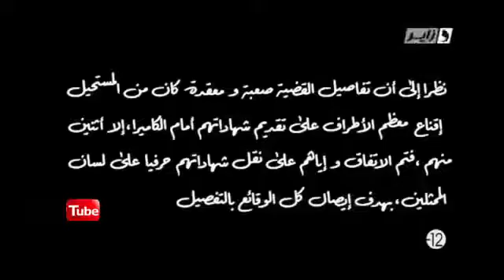القصة الكاملة لإمرأة عاهرة تقتل زوجها مع عشيقها بعد ممارسة الدعارة أمام أبناءها !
" كلّ شي " موقع اعلامي جزائري شامل .
music algerien - rai - mondial - منتخب الوطني
العام الجديد - حصة هذي حياتي الشروق رمضان لطفي دوبل كانون كلشي السلطان عاشور العاشر بنت ولد جديد 2015 ramdan new soultan sultane achour bent waled islamique tv
khassani خساني 2014
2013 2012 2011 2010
CHeB HAmani
Cheb Adjel - Khalti Fatima+Haja Bantek Ta3jabni
cheb hasni cheb nasri

YIUTUBE TAGS :
كاميرا كاشي - camera cachet - facebook
google - arab's got talent بوزيد داي Bouzid days B73 Boudow بوضو 2016 رمضان تحويسة في بابور رانا حكمناك نورية بن غبريط رشيد نكاز بيبيش بيبيشة زوبير بلحر شو راب نيوز rap news wahh yabdri
Category
News & Politics